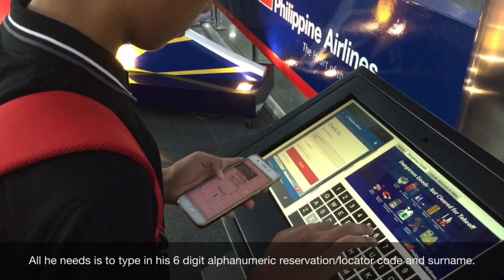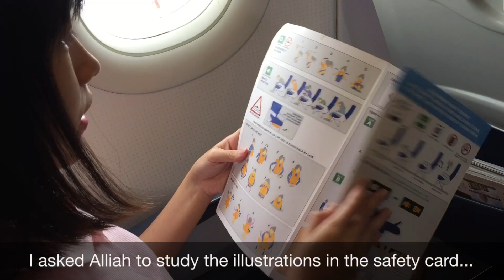PHILIPPINE AIRLINES A320 | Flying with Subscribers to Dumaguete (Part 1)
Flying with me to Dumaguete City are my subscribers Alliah Lee and Angelo Llona on board PAL Express' A320 aircraft.

Part 2 will be posted soon!